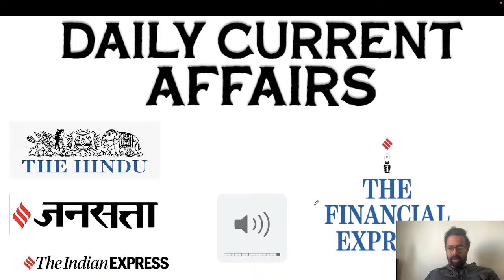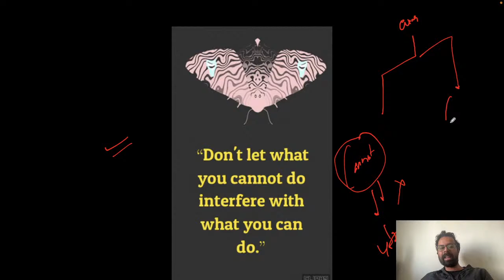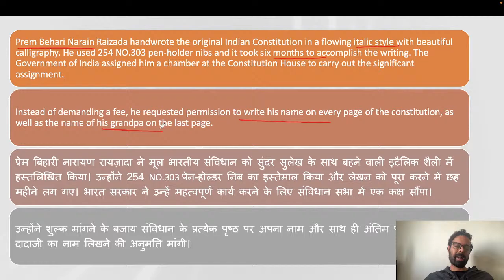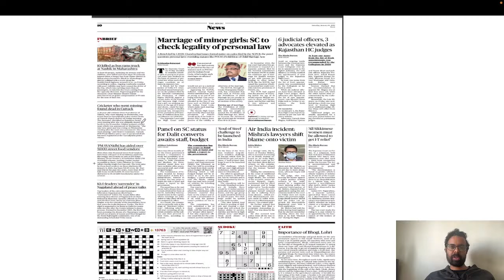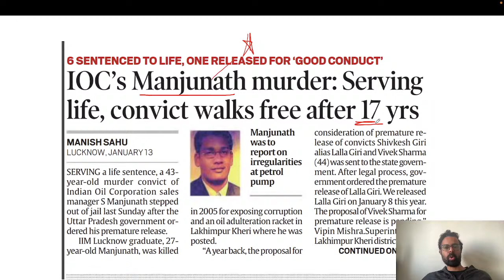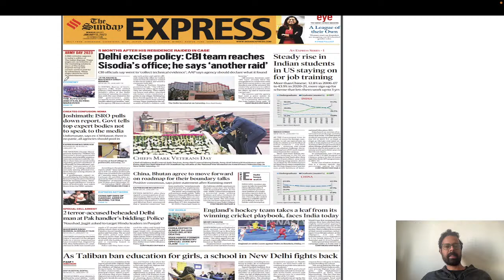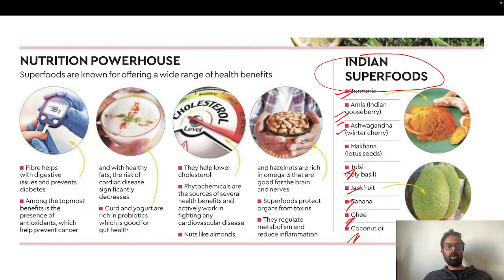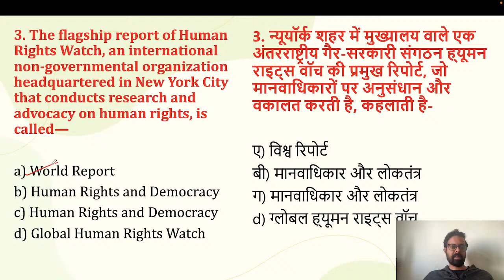Daily Current Affairs 14th & 15th January 2023 | The Hindu Analysis by Bhunesh Sir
Daily Current Affairs 14 January 2023 | The Hindu Analysis by Bhunesh Sir
In this video Bhunesh sir discusses the 13 December current affairs today. he discusses daily current affairs in Hindi and English. he also does complete the Hindu newspaper analysis along with the Indian express Dainik Jagran and economic times analysis.

Features:-
1. Daily Live classes
2. Daily Practice Quiz
3. Pdf Notes
4. Exam-Wise Live Tests
5. Online Test Series and much more.
Welcome to Class24 Youtube Channel - One of the Most Trusted and fully User-friendly Online Test exam preparation apps for competitive exams. we offer a flawless online Test experience for all significant Competitive exams.